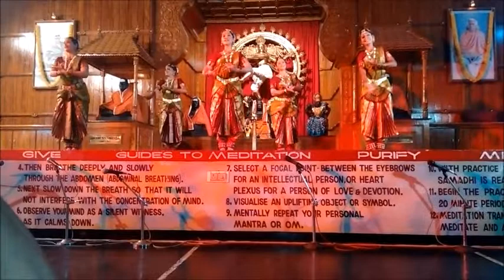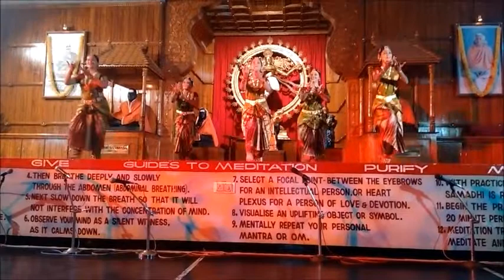JG STUDENTS GANESH STUTI PERFORMANCE